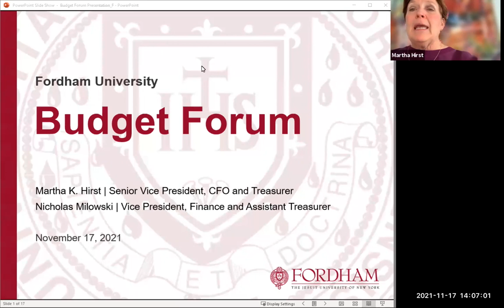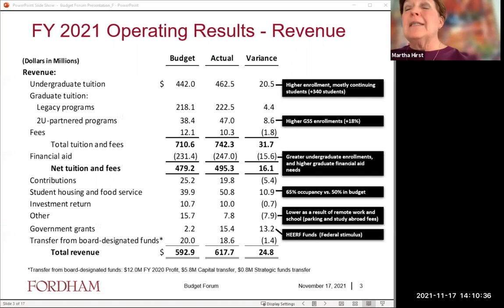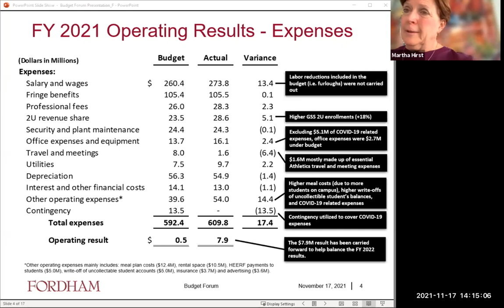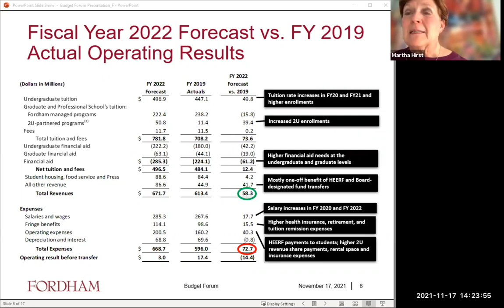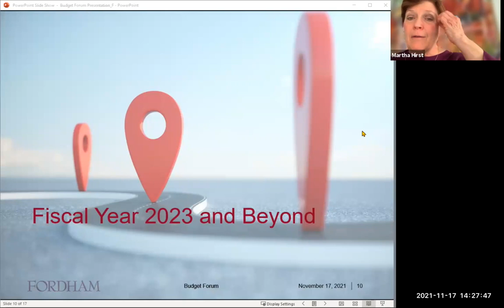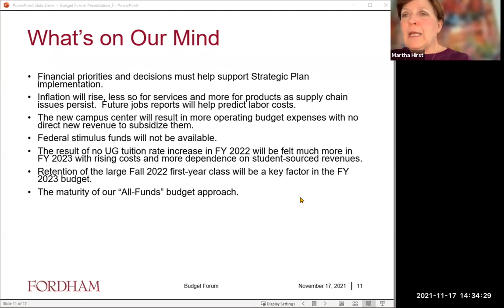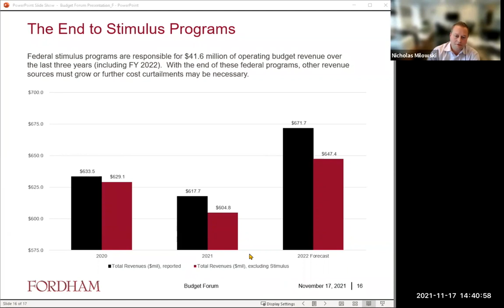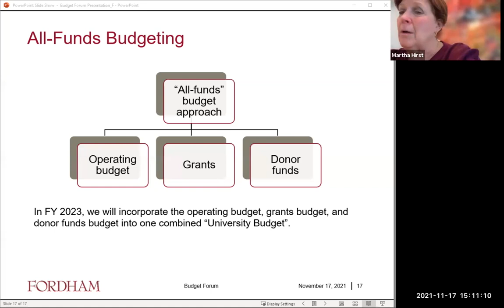Fall 2021 Budget Forum